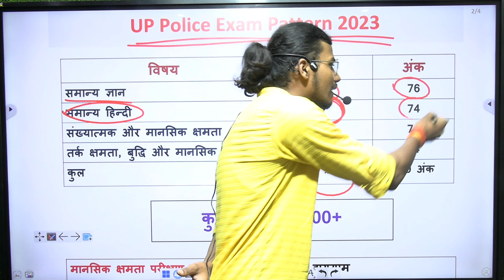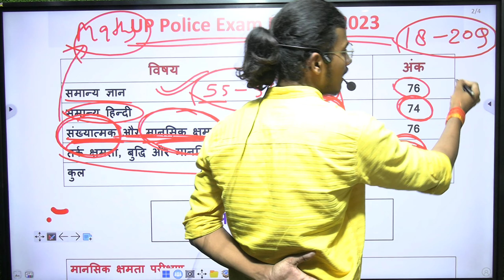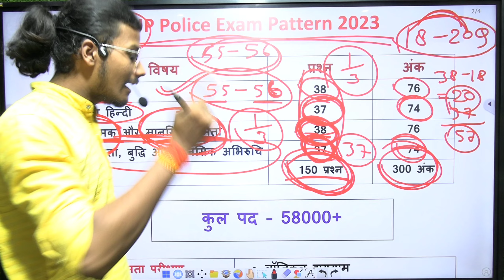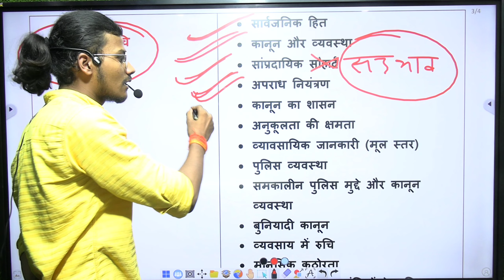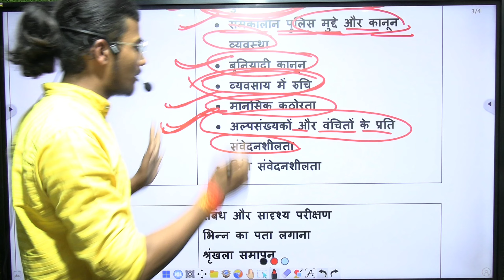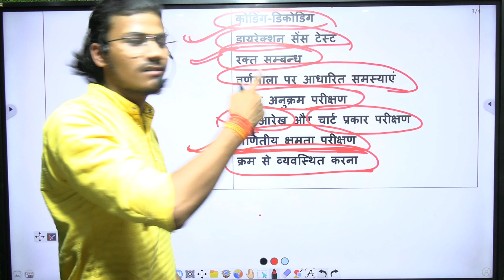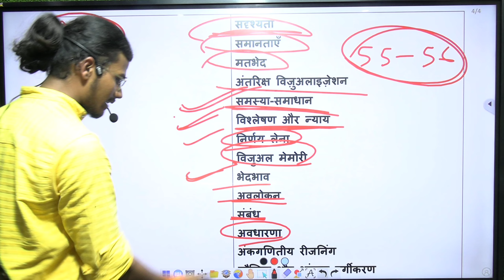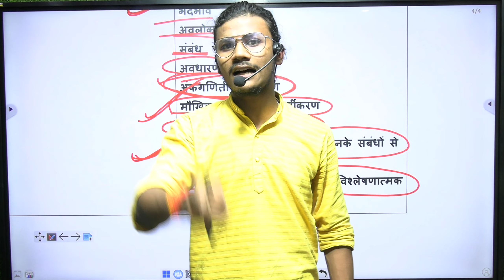Reasoning for UP POLICE 2023: Join the new batch now!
के लिए  FREE Classes मिलेंगी।

और पास बनने वाले 🔔bell icon को भी press कर दीजिए।

   👉PRE + MAINS
    👉ARITHMETIC + ADVANCE MATHS
    👉UPDATED CONTENT

👉 Have Any Queries? Ask Us.